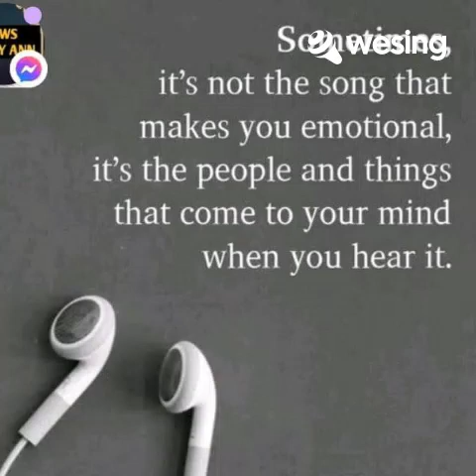oh talagang nagbago Kana at ikaw ay nagsasawa na...🤭